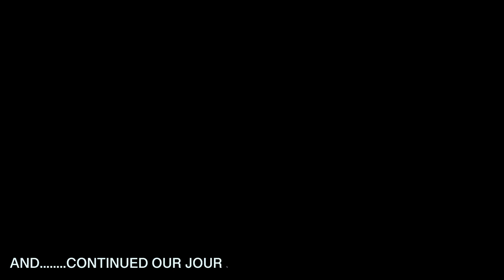Chennai to Thiruchendur Murugan Temple / Road Trip with Family / Episod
Thiruchendur Murugan Temple is a very famous Murugan temple.

1.Exploring Chennai to Thiruchendur Murugan Temple: A Spiritual Journey
Embark on a soul-stirring virtual tour from Chennai to Thiruchendur Murugan Temple, one of the most significant pilgrimage sites in Tamil Nadu, India. Delve into the temple's architecture, history, and take in the awe-inspiring beauty of this sacred place.

2. Chennai to Thiruchendur Murugan Temple: Unveiling the Legends
Join us on an enchanting expedition as we uncover the fascinating legends associated with Thiruchendur Murugan Temple. From tales of Shiva and Parvati to Lord Murugan's valiant victories, this video dives into the captivating mythology surrounding this iconic site.

3. Thiruchendur Murugan Temple: A Visual Extravaganza
Prepare to be mesmerized by the artistic splendor of Thiruchendur Murugan Temple. This captivating video takes you on a visual journey through the temple's intricate carvings, vibrant sculptures, and stunning architecture, showcasing the exceptional craftsmanship and devotion displayed in every corner.

4. Chennai to Thiruchendur Murugan Temple: A Pilgrim's Guide
Calling all spiritual seekers! Join us as we guide you through the sacred rituals and practices observed at Thiruchendur Murugan Temple. From participating in the temple's festivals to understanding the significance of various ceremonies, this video is your ultimate pilgrimage preparation.

5. Thiruchendur Murugan Temple: Tales of Devotion and Faith
Dive into the heart-touching stories of devotees who have found solace, blessings, and healing at Thiruchendur Murugan Temple. Through interviews and personal testimonies, this video illuminates the profound impact the temple has had on countless lives, showcasing the enduring power of faith and devotion.